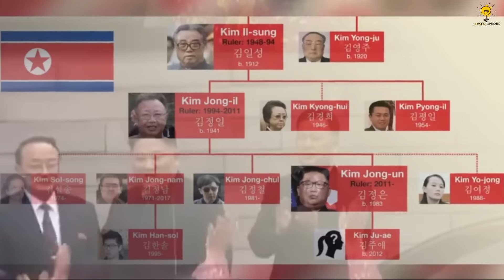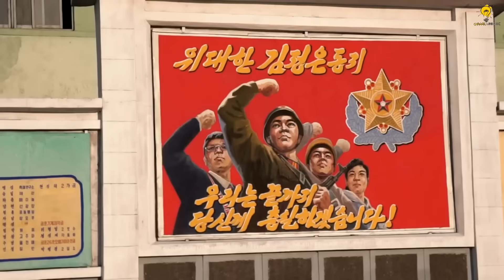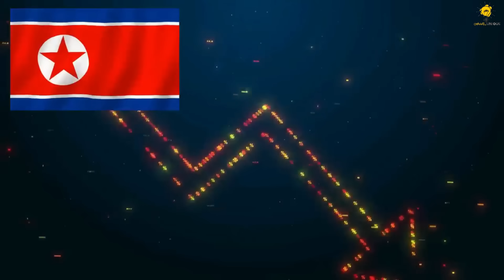নর্থ কোরিয়ার এই হোটেলে কেন সবার যাওয়ার নিষেধাজ্ঞা রয়েছে..? 😱 || A Mysterious Hotel in North Korea